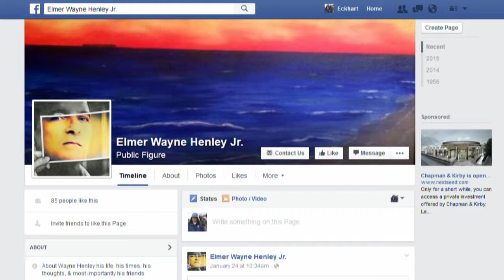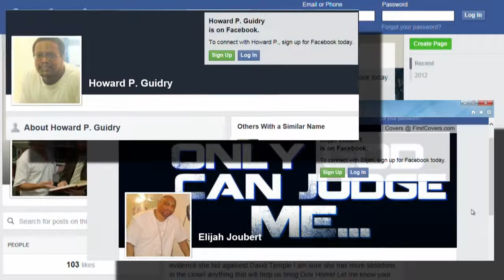Policy to prevent @TDCJ inmates from having social media accounts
FOX 26 News reporter Randy Wallace